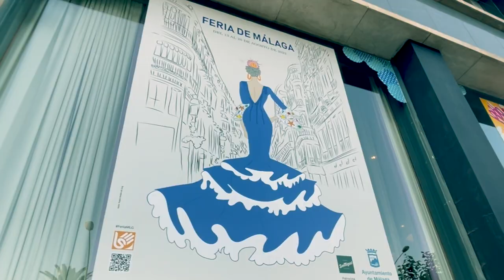[OPUS KLASSIK 2023 • VIDEOCLIP NOMINATION] | [FÊTE DU SOLEIL] Trailer «Yi Lin Jiang» [ANCLEF]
“Fête du soleil” received four OPUS KLASSIK 2023 award nominations including solo album, videoclip, young artist, and soloist of the year!

"Fête du soleil" will be released 13 September 2022 on CD and streaming services!

Tonmeister: Peter Laenger
Instrument: Steinway & Sons

Iberia «Cuaderno Intenso»
X. Málaga

Interview (Langenhagen) & Film (Valletta): Georgy Dorofeev
Filming Locations: Valletta, Sliema

Film (Andalucía): Binwei Jiang
Filming Locations: Málaga (Malagueta, Feria de Málaga) | Benalmádena (Pueblo, Costa) | Granada (Albaicín, Sacromonte)

Tattoo artist: Ron Eichler
Film edit: Yi Lin Jiang

A sincere thank you to NEUSTART KULTUR for the artistic and financial support of this video!

Fête du soleil: Short story (booklet excerpt)

"... Preparing the pompous finale of this never-ending night, the coda finds its culmination with thirteen church bells, the extra one added as midnight has longtime passed, to remember this enchanting, once-in-a-lifetime experience.

Still feeling quite hyped and full of adrenaline from this massive event, I have almost refused to travel back towards Andalucía through the agitated Mediterranean Sea with a weird impression of melancholic sentiment within an accomplished dream. Sailing in the dense waves in front of Málaga, the birthplace of Pablo Picasso, I sense the vibrant lights and passionate flamenco from the city that never seems to sleep in its hustle and bustle, eventually tempting me to jump off my boat for one last fiesta where both a seething malagueña and enticing jota surround me from both sides in relentless movement with their accompanying raucous clusters and incredibly treacherous ornaments. Sharp clapping, stamping, and finger snapping are infused into the vivid singing, shouting, and guitar playing from various plazas while local people of all generations drink, smoke, laugh, dance, and party together on the streets as one big family merging into a loud yet amicable, turbulent yet continuing, noisy yet most desirable celebration of life. The unreachable first 1962 recording of Iberia by Alicia de Larrocha still feels extremely fiery to this day, yet so fresh and tossed-off with such effortless ease that I can only bow down with my highest respect and fully admire her persistent velocity, crispy articulation, and precise rhythm. Her humble yet determined approach on how she dauntlessly controls all those “20000” notes by Isaac Albéniz without compromising any humanity in her spoken music felt so alluring that it ultimately seduced me at the last moment to jump over my own shadow for this one more thing to complete my voyage. But as being cuddled again by the first rays of sunrise, I finally have to accept the unwanted reality of leaving the juerga flamenca behind me after reaching the highest thrills from this tremendous build-up of moving melodies and sensual harmonies. Embarking on my boat while pulling back the anchor from the glittering water of the Costa del Sol, the heartfelt affection of the Mediterranean people embracing their uplifting mentality in both art and life suddenly gives me comfort in a surprisingly warming way, making me feel safe, understood, and accepted with the relieving knowledge of welcoming me back any time to this additional home. Exhausted yet recharged at the same time to return from my brief escape, I happily take one last glance at this genuine celebration before turning around and looking forward to the endless sea with a hopeful smile while sailing towards the bright sun."

FÊTE DU SOLEIL
YI LIN JIANG
ANCLEF 20220913

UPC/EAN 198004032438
Distribution: iMusician & CDBaby

Kronenzentrum Bietigheim (2022·04·14)
Steinway & Sons (D 593173)
Peter Laenger (Tonmeister)
Ron Eichler (Tattoo Artist)
Georgy Dorofeev (Fotograf)
Alexandra Helldorff (Lektorin)
Yi Lin Jiang (Produzent & Grafiker)